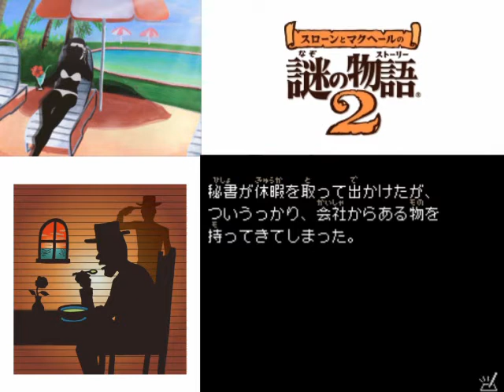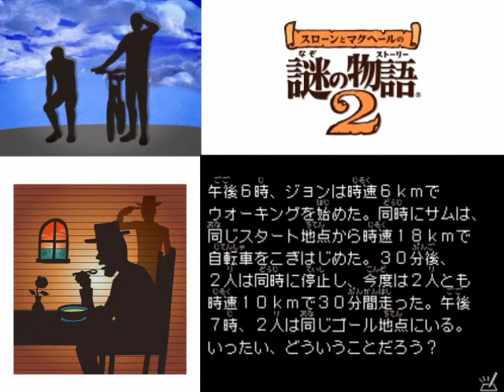スローンとマクヘールの謎の物語２をひっそり実況プレイ21